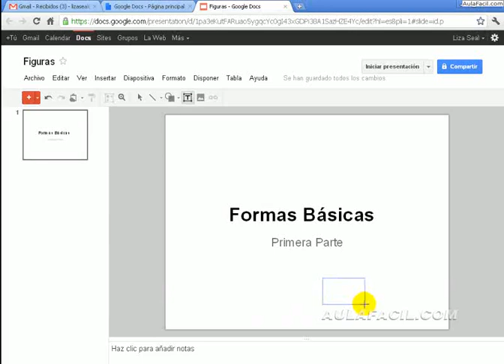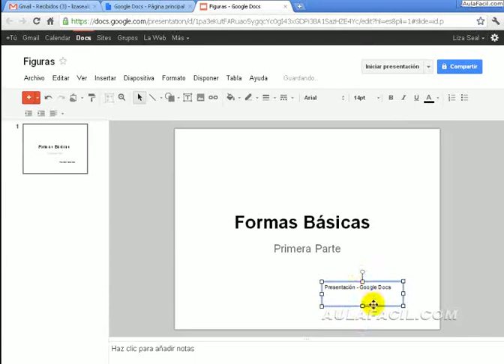Crear un cuadro de texto/Google Presentaciones/AulaFacil.com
Curso Google Presentaciones / Crear un cuadro de texto
Crear un cuadro de texto